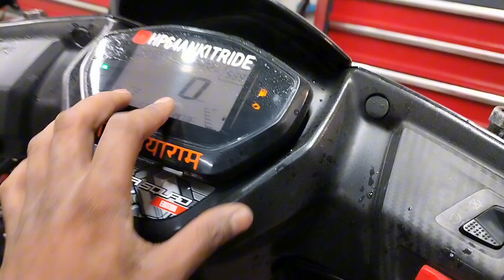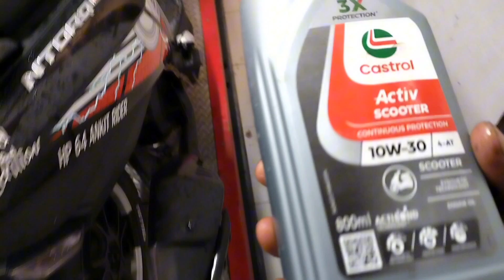TVS ntorq full servicing 🚀